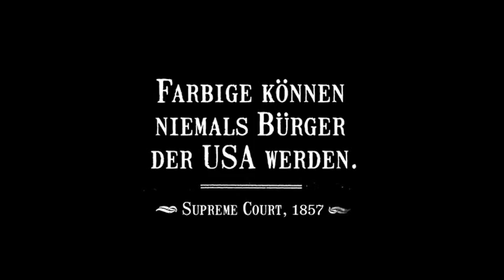Welt hunger hilfe www welthungerhilfe de mit Barrack Obama Werbung 2012